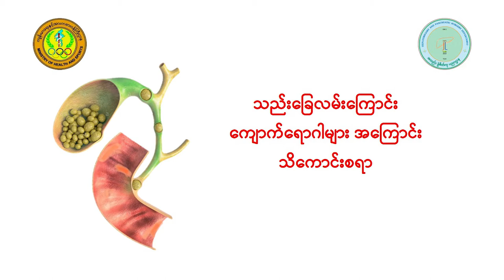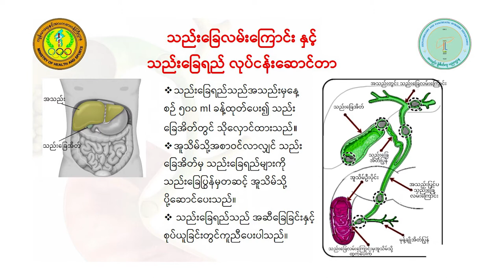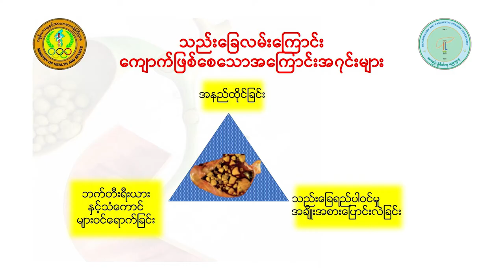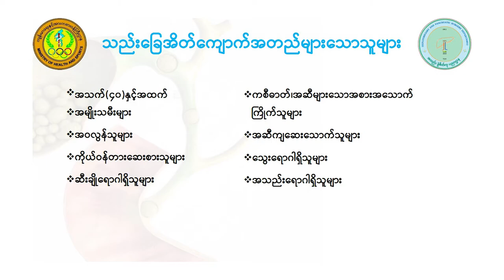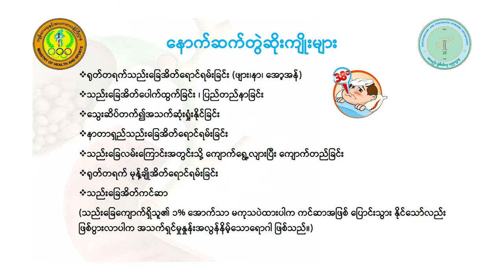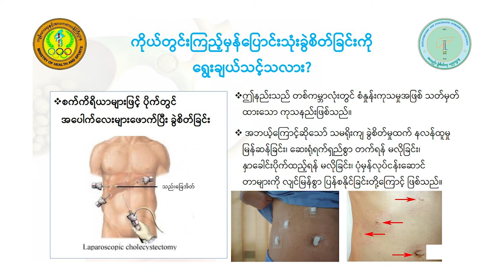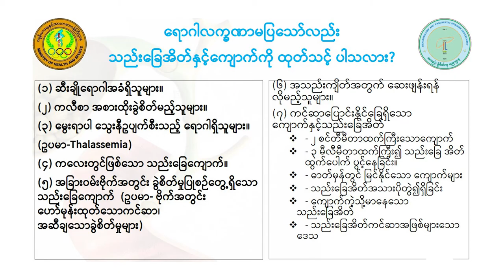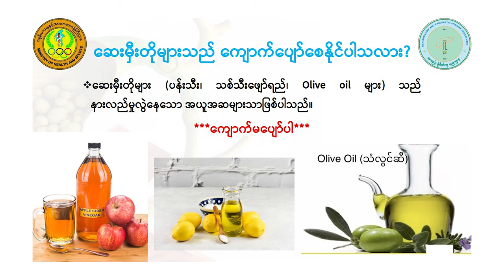သည်းခြေအိတ်ကျောက်ရောဂါ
📌 ပါမောက္ခညီညီဆွေ (ပါမောက္ခ / အသည်းနှင့်သည်းခြေလမ်းကြောင်း ခွဲစိတ်ကုပညာဌာန၊ ဆေးတက္ကသိုလ် (၁) ရန်ကုန်၊ ကုတင် (၅၀၀) အထူးကုဆေးရုံကြီး၊ ရန်ကုန်) မှ သည်းခြေအိတ်ကျောက်ရောဂါနှင့် ပတ်သက်သော ကျန်းမာရေးဗဟုသုတများကို အခုလိုမျှဝေပေးထားပါတယ်။

📌 သည်းခြေအိတ်၊ သည်းခြေလမ်းကြောင်းကျောက်ရောဂါများနှင့် ပတ်သက်သောကျန်းမာရေးဗဟုသုတများကိုလည်း ထပ်မံတင်ဆက်ပေးသွားမှာဖြစ်ပါတယ်။

Proudly Supported by Protec
Complete Antioxidant Formula အားဆေး